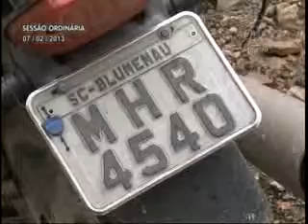Pronunciamento Jeferson Forest 07/02/2013